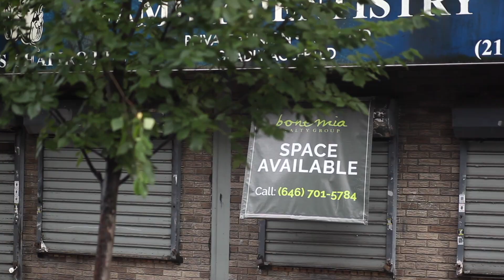Dyckman is being wiped away by Gentrification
Here is the reason why Dyckman's diary was created. We must capture what remains of the culture and the neighborhood before it completely changes.